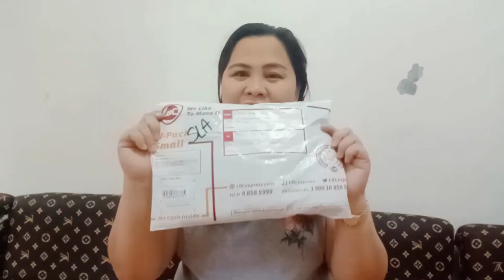THANK YOU @randywoods4263 for this Tshirt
Thank you for coming to my